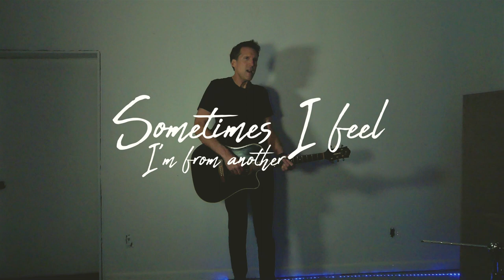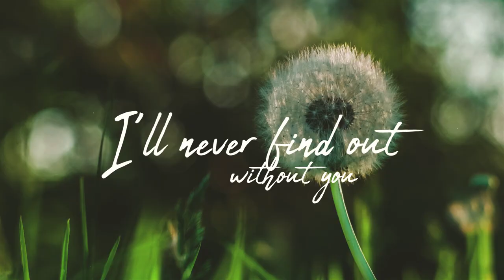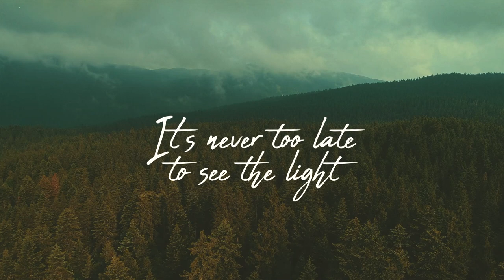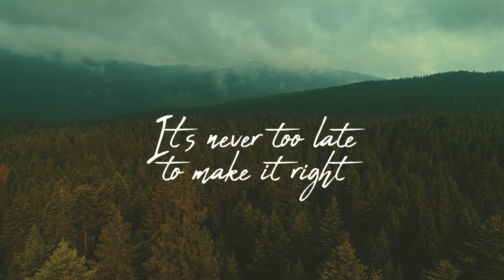"Something's Gonna Change" - Lyric Music Video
Singer/songwriter John Thayer shares his latest single "Something's Gonna Change."

JohnThayerMusic.com
Facebook.com/JohnThayerMusic